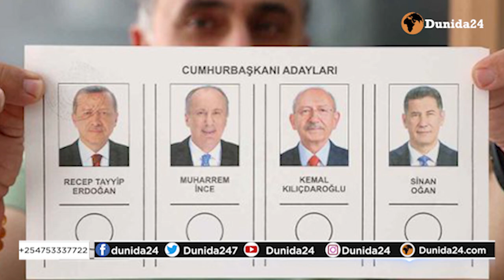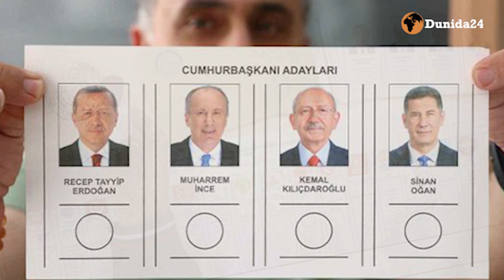DEGDEG RUSHKA O WARLAMAFILAAN AH KA SO SAARAY DOORASHADA TURKIGA&28 BISHAN OO LAGUCELINAYO DORASHADI